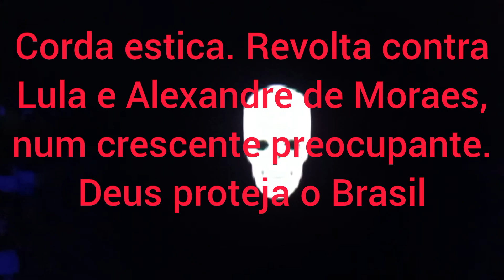062/24 - Virando Jogo. Bolsonaro Elegível, questão de Tempo.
Decadencia de Lula